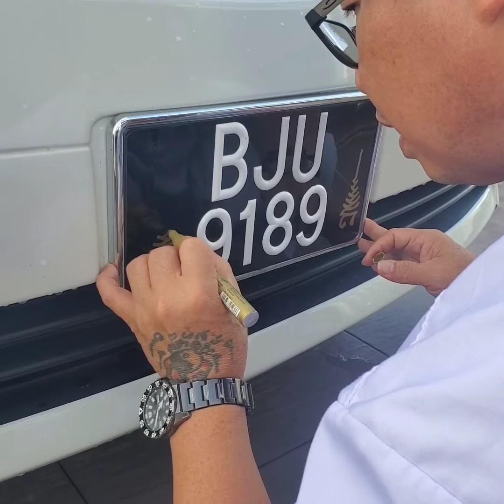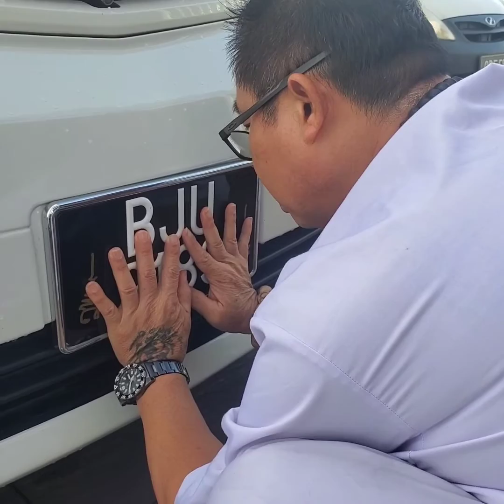powerful thai master